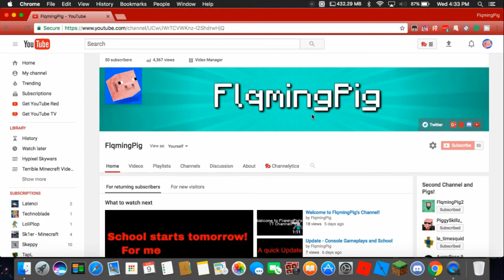50 subscribers! (special coming soon)